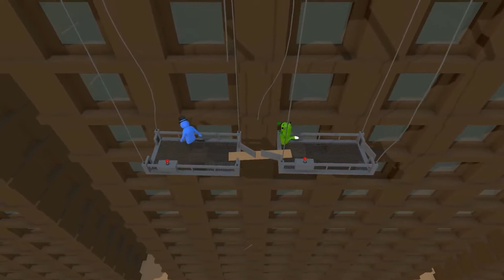EF Plays Gang Beasts: Gondola Mayhem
Efficiency Frontier plays Gang Beasts - a fun indie game on Steam! We try out a brawl on the high hanging gondolas. Santa proves he's no match when it comes to brawling on the gondolas this holiday season.